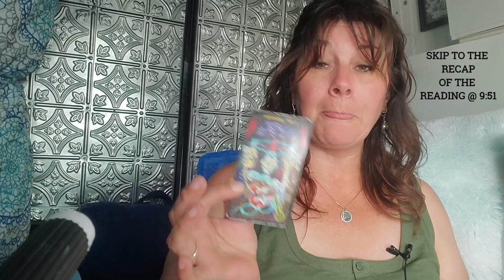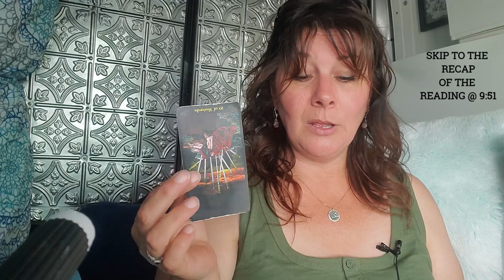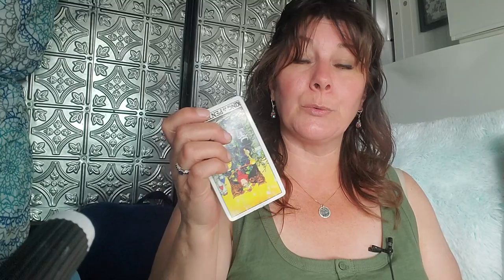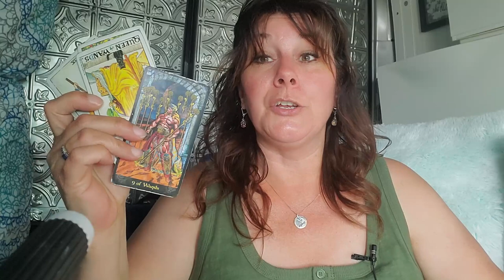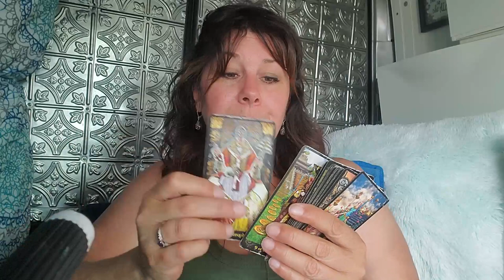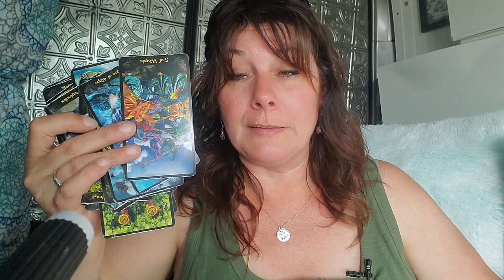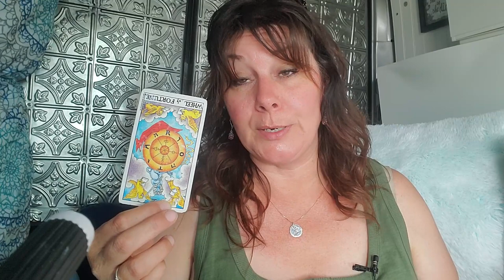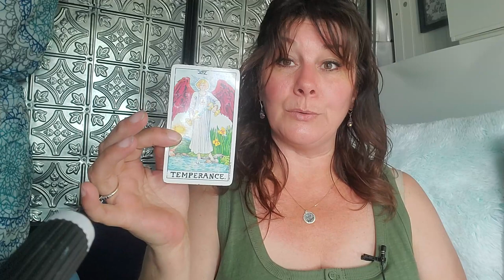LEO - FEELING UNAPPRECIATED...?